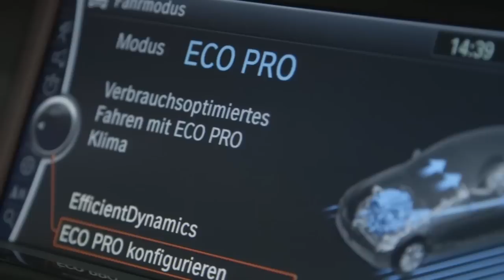BMW ALPINA D5 BITURBO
The BMW ALPINA D5 BITURBO -- Saloon, Touring.
Brilliant dynamics, outstanding performance and maximum efficiency.